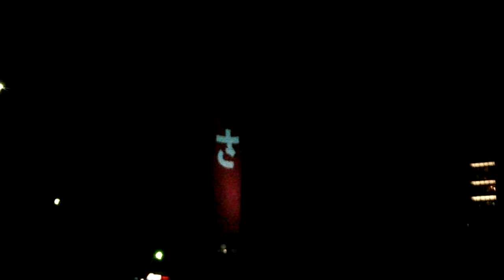DSCF3171二子玉川☆TOKYO ART FLOW 00 20160730おそいおそいおそい詩